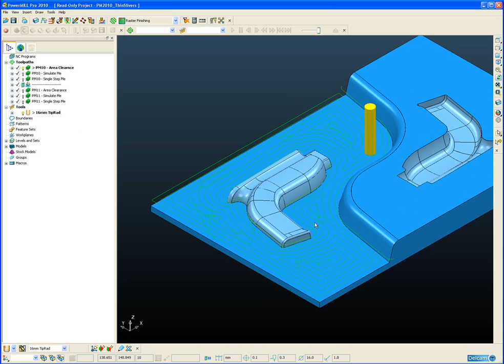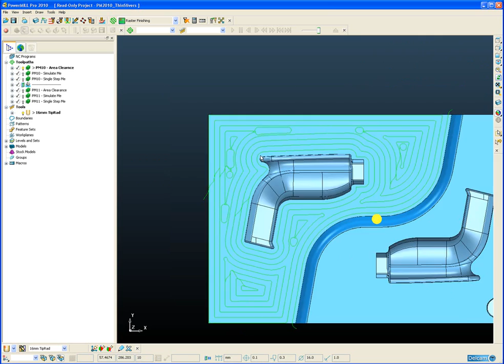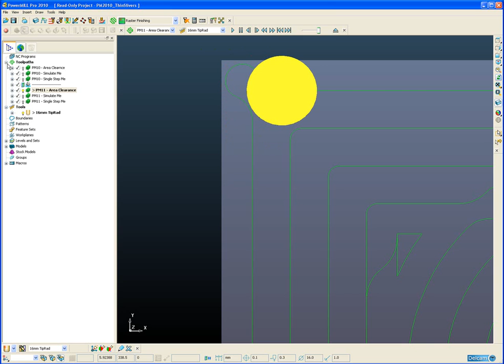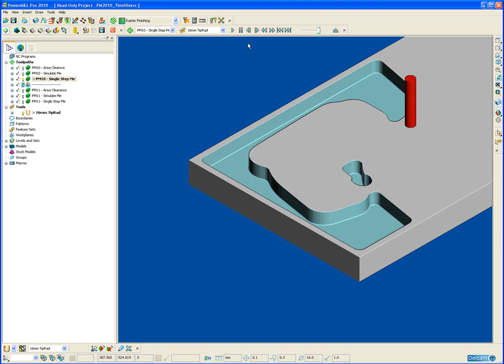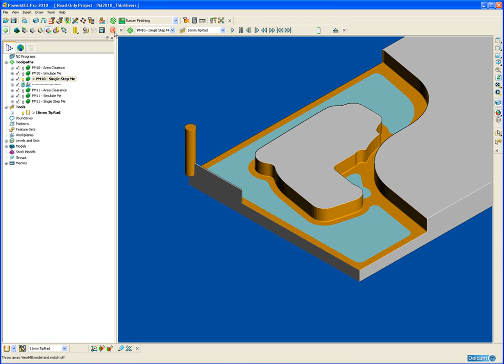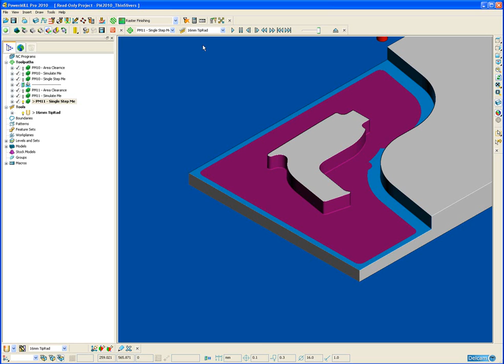Roughing Improvements - PowerMILL 2010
In PowerMILL 10 under certain conditions the Area clearance strategy could leave a thin upstand of material around the block edge that was smaller than the programmed stepover. This could potentially cause damage to the tool when the material is removed during the profile pass around the block edge. In PowerMILL 2010 This has been eliminated and the profile pass around the block is now always equal to the programmed stepover.